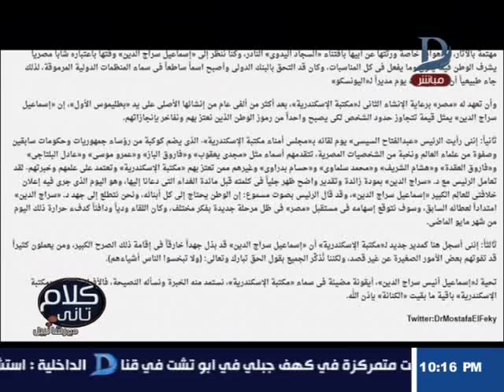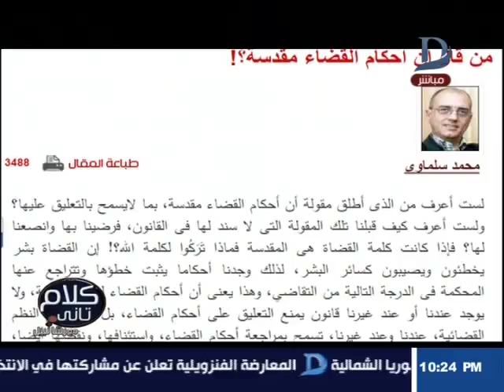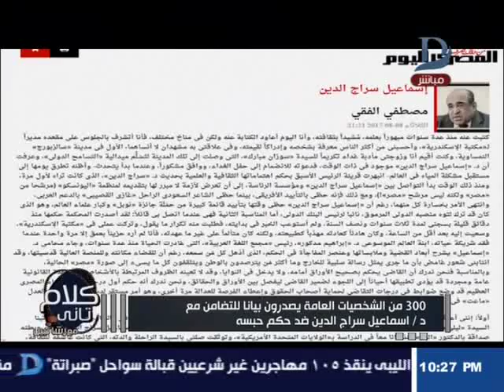كلام تانى| رشا نبيل تكشف تفاصيل حكم حبس مدير مكتبة الإسكندرية وشخصيات عامة يعلنون التضامن معه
11843 أفقى

►Subscrip Now◄

►Follow us ◄